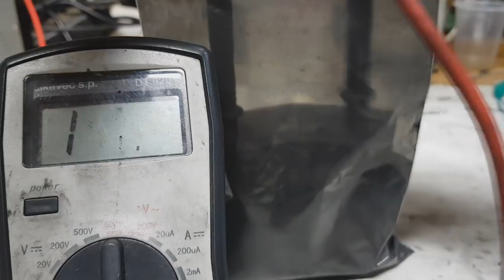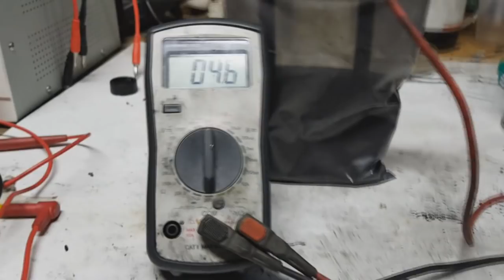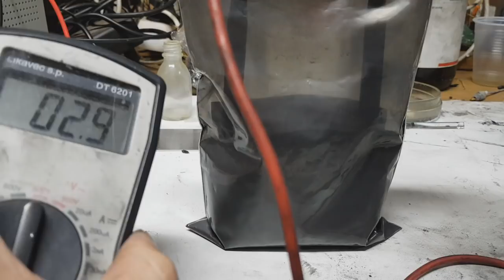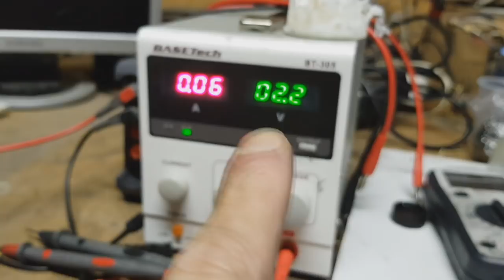Graphite better than today's Graphene?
This graphite powder can be better than today's Graphene for improving the conductivity in your batteries or supercapacitors electrodes! Graphite powder have high conductivity by low price.

Here is the link to graphite powder

For example: graphene 1 gram cost from 30 to 100$ and the conductivity of the graphene powder is between 15 to 70 ohmy per cm.
For really high quality of graphene you will also pay over $200 per gram.

or